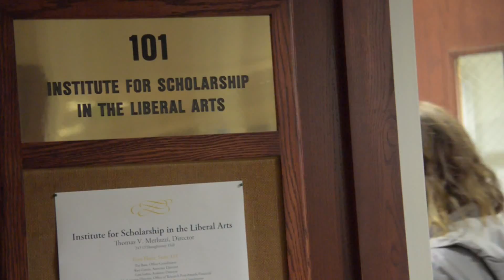Build Your Own Research Experience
With the help of the Institute for Scholarship in the Liberal Arts and the College of Science, engineering major Lauren Fritz designed her own research experience to study great white shark conservation in South Africa and created a documentary about her experience.